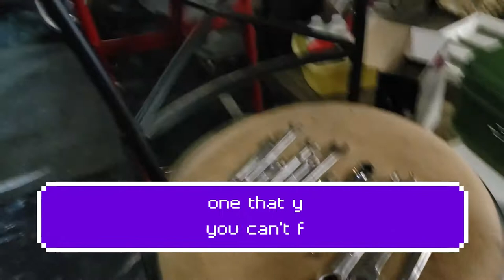Forklift Stuck in the Mud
In our last upload (November 11), we showcased our "Big Top," in which we showed our viewers and subscribers the process we are currently undergoing of moving all items and possessions from the current garage into our "tent house."  It is a difficult, long, and drawn-out process.  We showed you, our viewers and subscribers, that our forklift is "stuck in the mud" due to the fact that the ground is very soft and "mushy" because of the heavy rainfall.  A piece of heavy machinary, such as our forklift--weighing ten thousand pounds--on soft, clay mud is NOT AN IDEAL situation.

We are expected to continue to have more seasonal rain in the coming days and weeks.  Steven believed that our opportunties for  being able to rescue our forklift from sinking further into the muck and mire were getting more slim with each passing day.  Monday, November 9, we had an UNSEASONABLY WARM and beautiful day!  The temperatures were more like summer than autumn--and Steven decided to "pounce" on the opportunity to get the fortlift out of the mud.

Ingenuity and prayed-for patience, peace, and calm ruled the afternoon.  It was NOT easy--and certainly NOT pleasant--to get the forklift set free!  But we managed after quite some time.  Definately a memory to hold on to--as this is not a common event at our place.  We were sure thankful to have the Ford 350!  We put our truck "to the test" and got the job done!

We really appreciate it.  This really helps us!  We are looking to grow.  Hope to have 100 subsribers before Christmas.  Currently at 87.

Big Belly Rebuilds
The Steven C. Howard Family